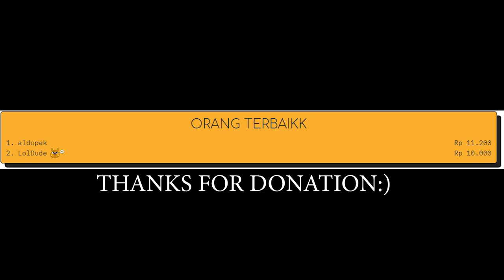INTERVIEW FROSTMIND GEGE GEMINK !!!